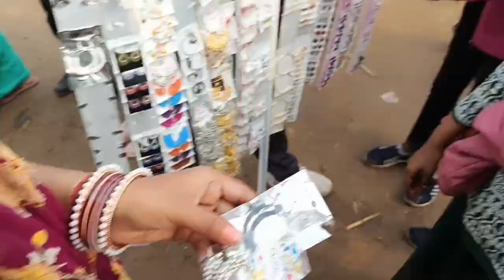पतिदेव सालियों के साथ गए घूमने 🥰 बसंत पंचमी